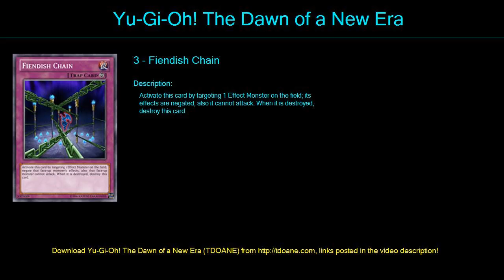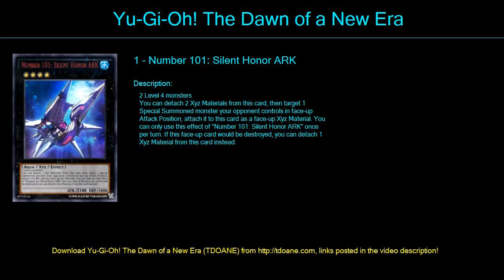XYZ Rank 4 Army Deck Profile April 2016